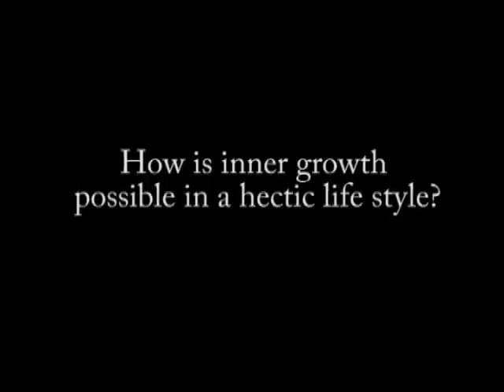Inner Growth in a Hectic Life - DD Interview Part 4/10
Sadhguru was interviewed by Gouran Dhawan Lal on DD National TV just prior to receiving the Indira Gandhi Award. This is a 10 part interview, addressing various topics from Gurus and Spirituality to Population and War.